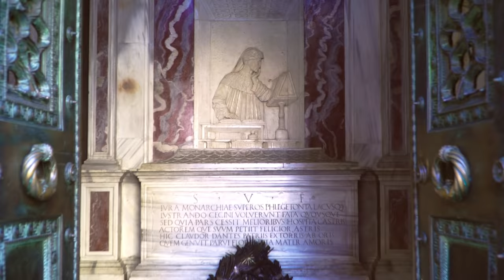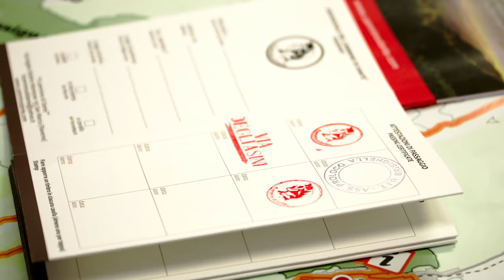Stefano Accorsi | Le Vie di Dante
Stefano Accorsi racconta le Vie di Dante, vincitrici del premio Best In Travel 2021 per la Sostenibilità di Lonely Planet

Stefano Accorsi tells about the Vie di Dante, winners of the Best In Travel 2021 Award for Sustainability by Lonely Planet

VIDEO CREDITS:
Voce: Stefano Accorsi
Riprese video e drone: Andrea Masoni
Montaggio: Luca Campanale
Testo: Francesca Modena e Stefano Accorsi
Produzione: The Solo House

Si ringrazia l'associazione Il Cammino di Dante e il suo presidente Olivero Resta